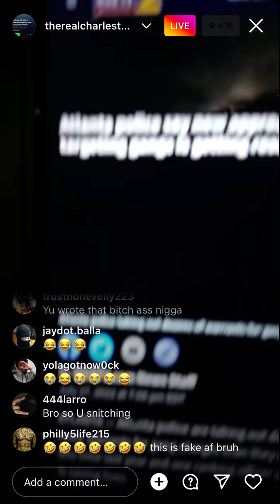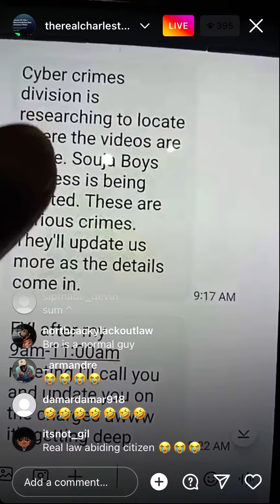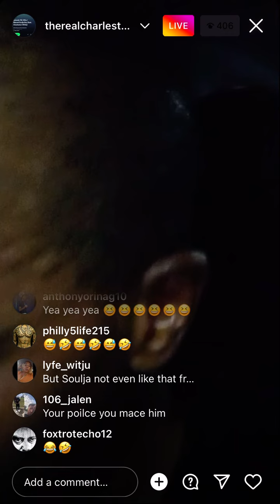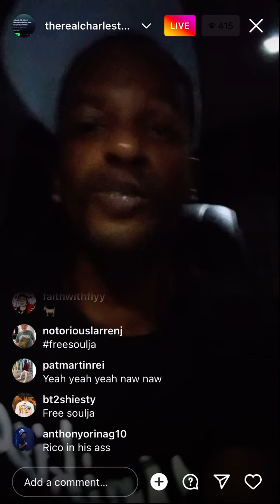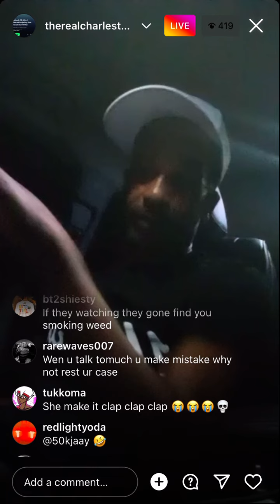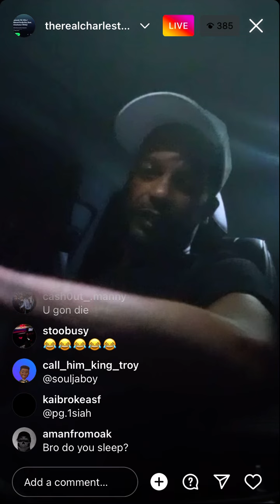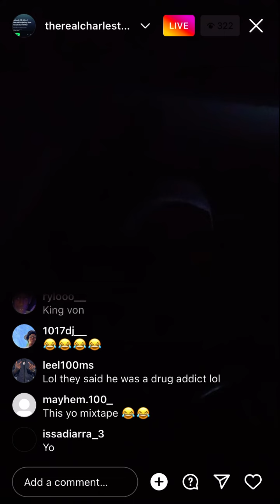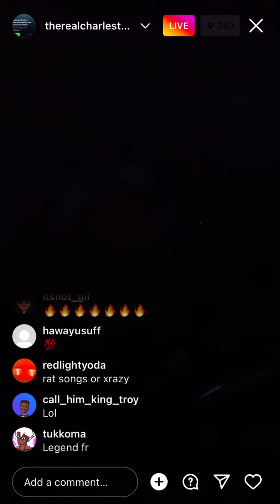Charleston white showing proof he snitched and feds on Soulja boy